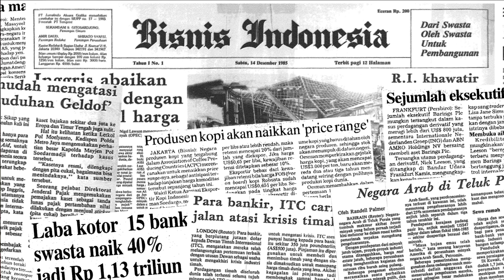Bawa Portugal Menang, Ronaldo Banjir Rekor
CR7 dihujani rekor usai membawa Portugal menang atas Ghana 3-2 dalam laga perdana Grup G Piala Dunia. Rekor apa saja? Simak selengkapnya.